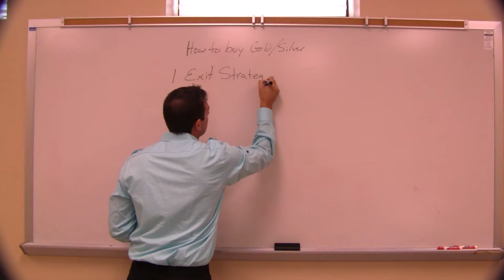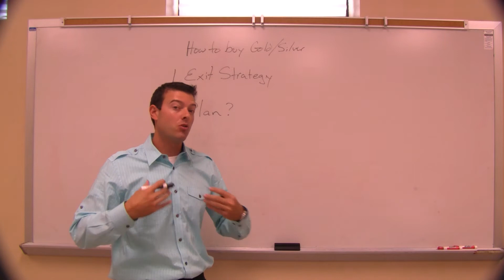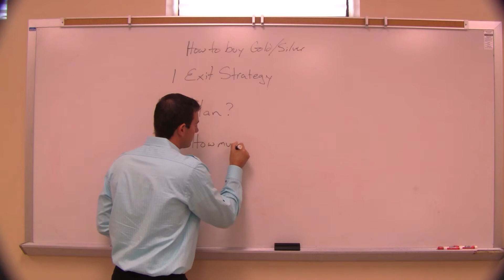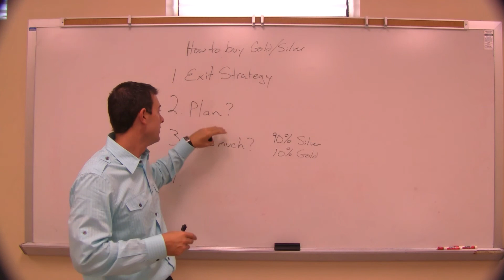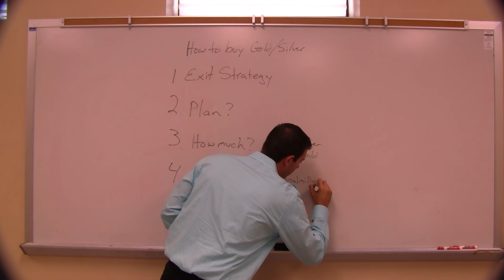Buying Gold/Silver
Top three things you need to consider before you buy Gold or Silver.